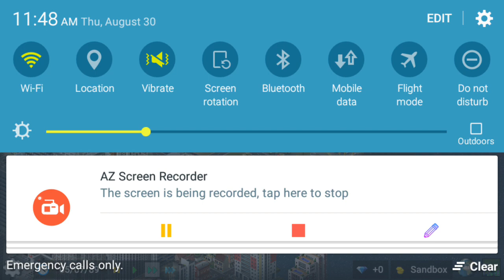Raev NUKE? Theotown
I try to nuke the nature district cuz why not?